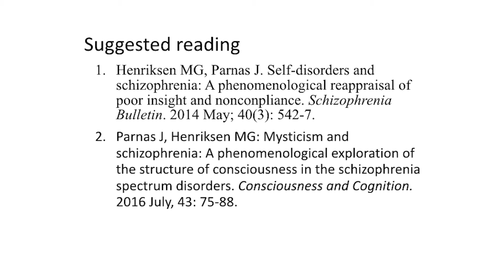Josef Parnas: Insight into illness and double bookkeeping in schizophrenia